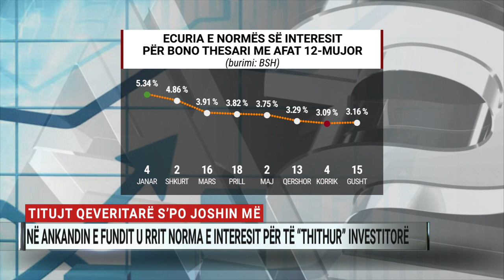Në ankandin e fundit u rrit norma e interesit për të “thithur” investitorë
Qasja më e butë e Bankës së Shqipërisë në drejtim të politikës monetare këtë vit po reflektohet te titujt qeveritarë. Nga 5.34 për qind në fillim të vitit, norma e interesit për bonot e thesarit 12-mujore ka rënë në 3.16 për qind.